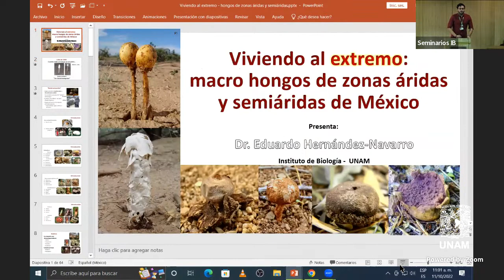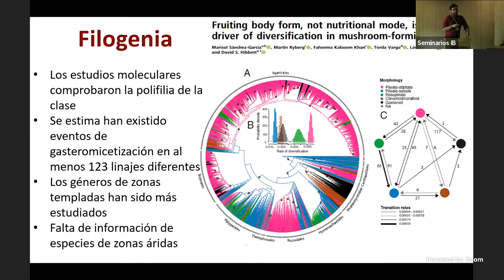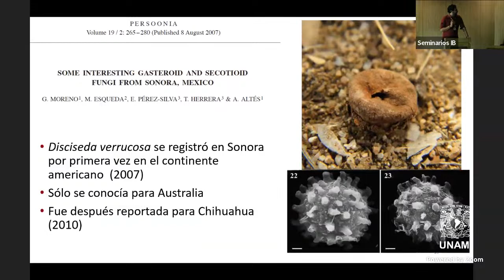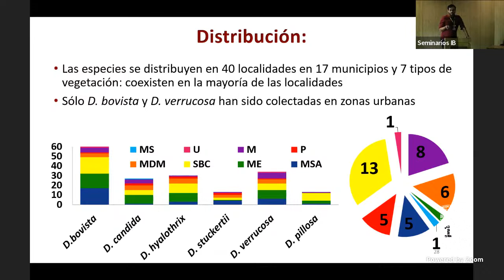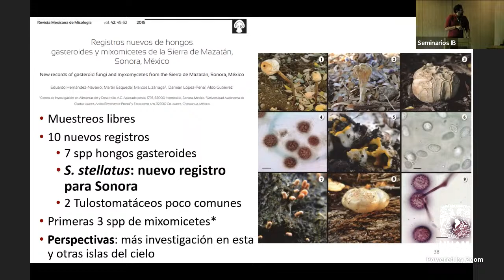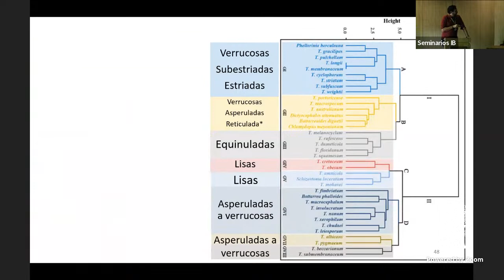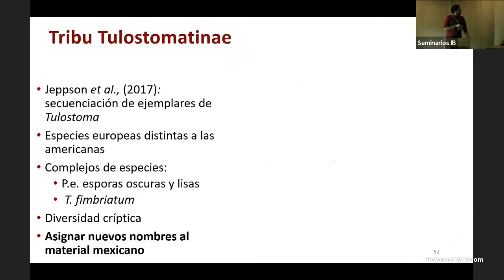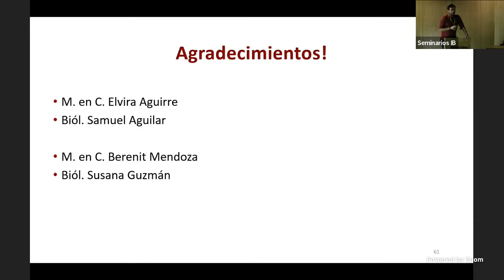Viviendo al extremo: macro hongos de zonas áridas y semiáridas de México